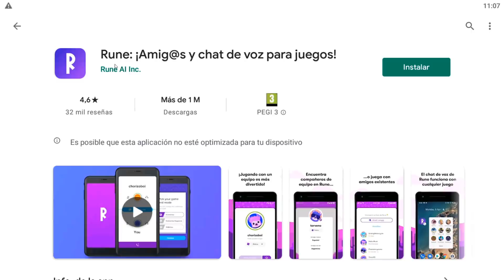EL SUELO ES LAVA en BROOKHAVEN - Roblox YoSoyLoki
Loki Legendario:
Martin Salime
Eli 200 -
Paloma Ravanal
Alondra art
Pandy Y Rax
Maynor valladarez

Loki de diamante:
༻•ᗪᗩᑎᑎY ᒍᑌᗴᘜOՏ•༺
laura belizan
benjitaplaGamer09
Emilio Esteva
Team spartor
Sara_gamerYT
Marisolymariano Santanarecio
Paula Valencia